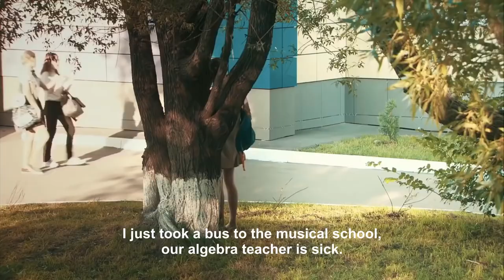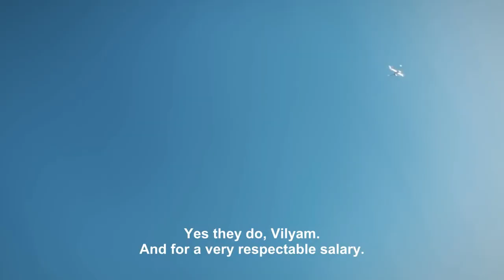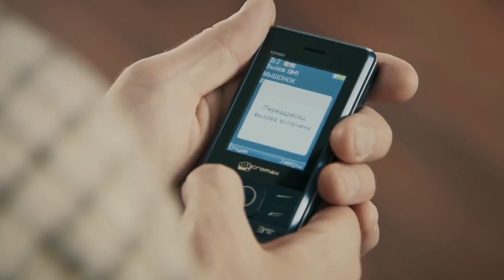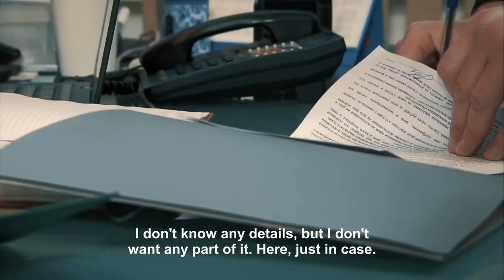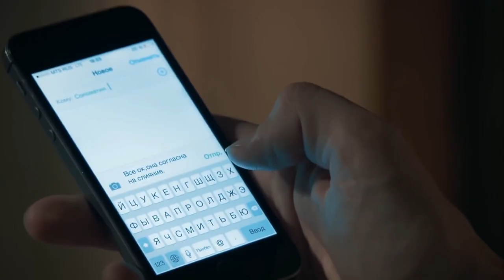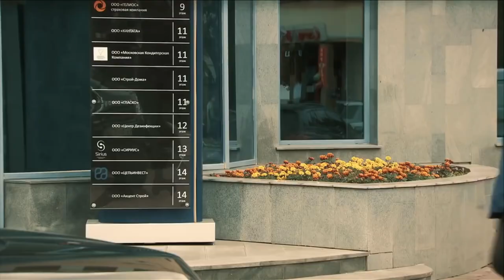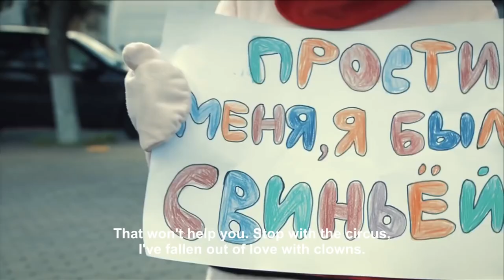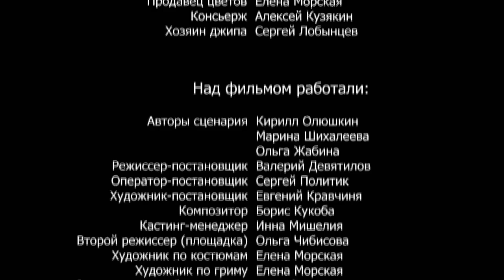IT LOOKS INTERESTING AND VERY UNUSUAL! The Househusband! Russian TV Series! Episodes 1-4!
The plot of the 4-episode movie is centered around quite an unusual story. When children are born into a family, the allocation of responsibilities is usually known in advance: the mother will stays home, the father will work to support the family. In our case, we have the father, William, as "master" of the house. He is a journalist and manages to combine his creative career with family responsibilities, while Irina, his wife, begins to successfully develop business.

With each day passing, the protagonist goes deeper and deeper into the household matters and, absorbed in the whirlwind of routine work, does not notice that Irina does not feel attraction to him anymore, his eldest daughter Katia is shy of his old-fashioned appearance... and only the youngest one, Masha, remains faithful to her dad...

Things change overnight, when William accidentally sees Irene having a not at all business meeting in a restaurant - his wife has stricken up a romance with Artur, a famous actor. She does not make even a slightest attempt to justify herself and easily files for divorce, intending to leave the girls with her. However, William is resolute to fight for his family, and, what is of most importance, to defend his right to raise their daughters, because only he knows what fairy tales Masha loves to listen before going to bed and who Katia’s friends are. To win in court, he needs to have a well paid job. Aleksey, William’s friend, comes to his aid, but all "options" he proposes fail dismally. His unsuccessful attempts to find a job drive William to despair and he decides to accept the offer to work as... a househusband for a successful and strong business woman, Zhanna. At first our hero is literally making a mess of everything and Zhanna is ready to fire him, but his passionate desire to get this job at all costs works eventually well! He manages to persuade his employer to give him a chance!

Will William use it to his advantage? Will he be able to have his family back or will he start a new life? We will learn about all difficulties and transformations when watching the "The Househusband".

Produced by: Star Media
Written by: Kirill Oliushkin, Marina Shikhaleyeva, Olga Zhabina
Directed by: Valery Deviatilov
Director of photography: Sergey Politik
Production Designer: Yevgeniy Kravchinia
Producer: Vlad Ryashin
Genre: lyrical comedy
Number of episodes: 4

Cast: Denis Matrosov (William), Anna Miklosh (Irina), Yelena Zakharova (Zhanna), Vladimir Kolganov (Aleksey), Oleg Zagorodniy (Artur), Liudmila Nilskaya (Karelia Pavlovna), Yuri Smirnov, Yuri Chernov and others.